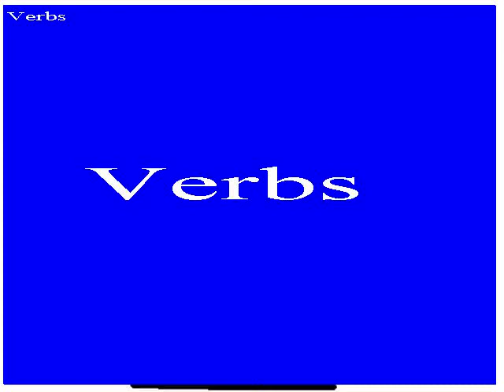Verbs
2nd graders are creating Pivot Stick figures based on Verbs: It's what you do!!